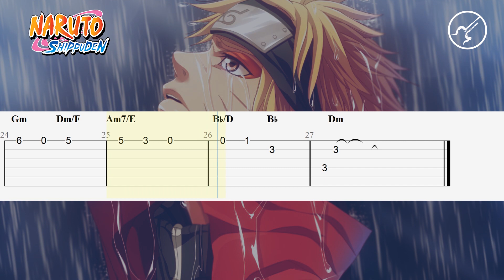Naruto Shippuden OST - Loneliness Guitar TABS